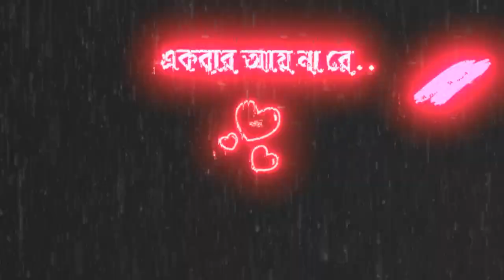Ak mithe roder golpo bangla song status|SrB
এক মিঠে রৌদের গল্প আমি বলছি অল্প অল্প